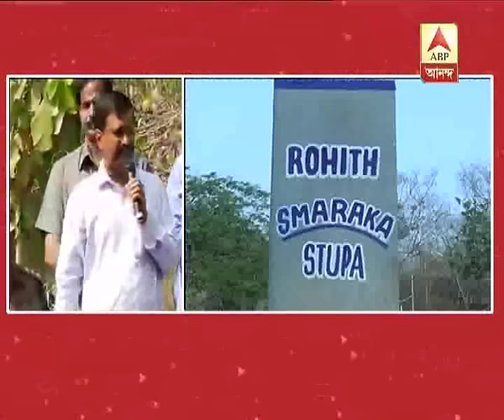Dalit Scholar Suicide: Kejriwal to Visit Hyderabad University